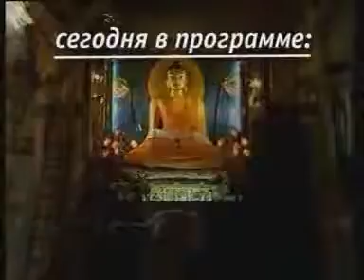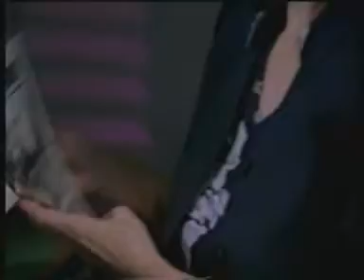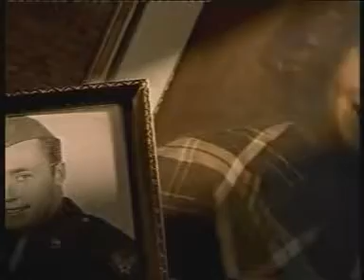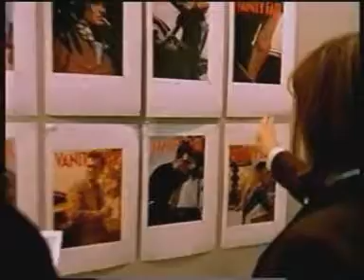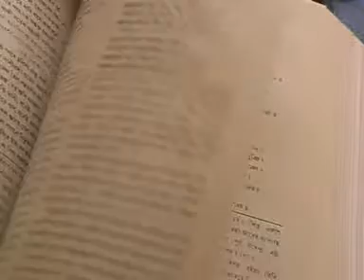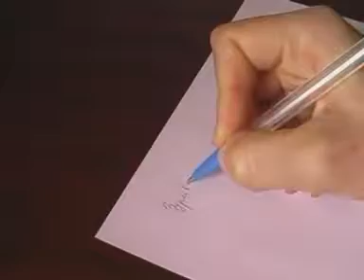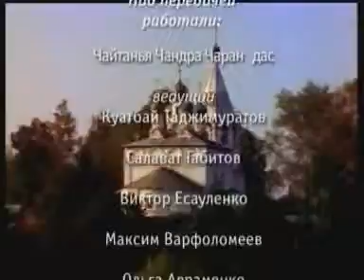2004.xx.xx, Казахстан, Алматы, Самоосознание_22, Религия - обряды и ритуалы